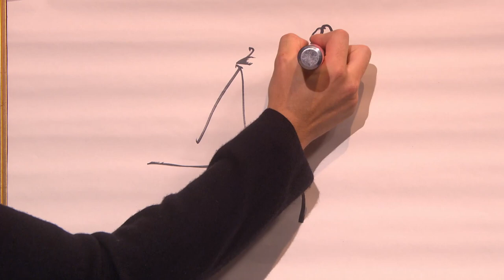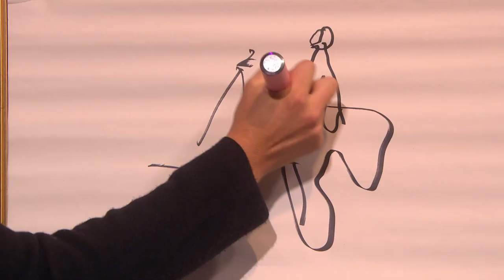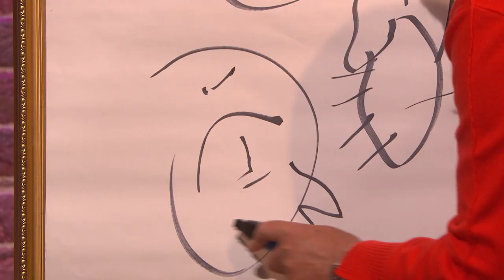Janet Street-Porter Is Quite The Artist | Guessable?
Roman Kemp and Janet Street-Porter have 3 seconds to draw. Can their teammates Alan Davies, Lou Saunders, Alex Horne and Darren Harriott guess what their 'masterpieces' are supposed to be?